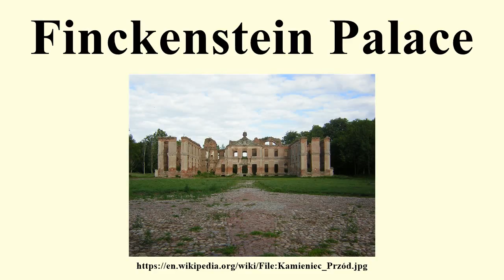Finckenstein Palace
Image-Copyright-Info
Author-Info:   Marcin n® ☼

Image-Copyright-Info